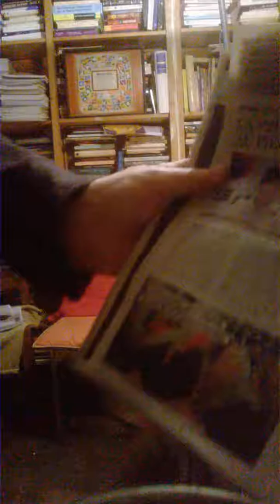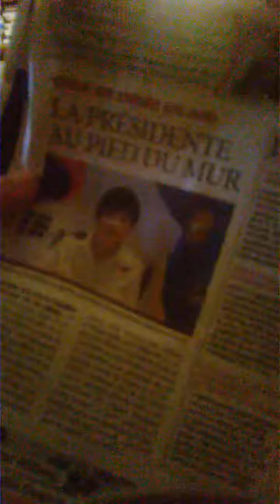Jacques Halbronn Retrouver la dualité et en respecter et restaurer la dynamique.